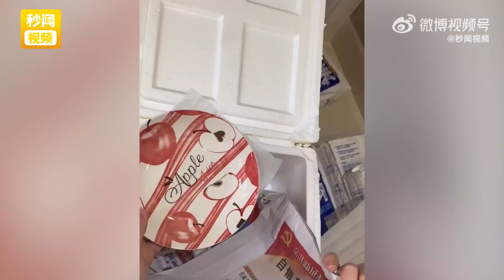女子30元入手餐具盲盒，拆开纸壳网友乐翻：有心理准备还是没扛住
3日黑龙江 女子30元买了一套餐具，收到后满怀期待拆盲盒，掀开最上面简陋的纸壳，顿时有种不好的预感，担心这些餐具会不会非常小，拆开后一看花色顿时无语了。这一个不行，想着下一个会不会好一点，于是继续拆，结果看到“大吉大利”四个字，顿时有点哭笑不得，想要的少女系设计一个都没有，看到最后一个感觉姥姥应该会喜欢。网友表示：拆盲盒就看运气了，有心理准备还是没扛住，笑了。